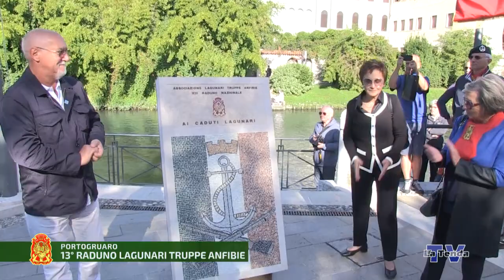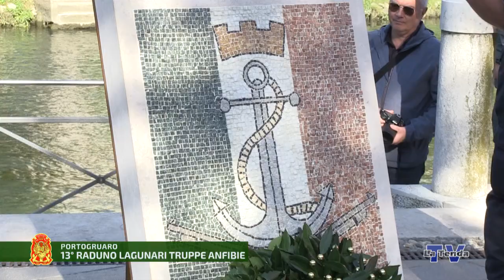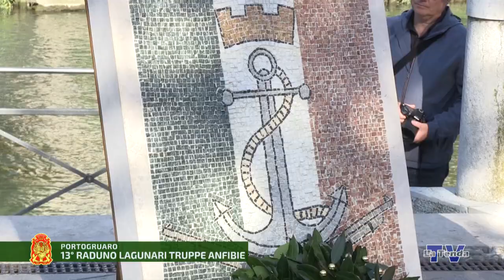13° Raduno Nazionale Lagunari - Sabato - Alzabandiera e inaugurazione monumento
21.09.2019 - Raduno Nazionale ALTA, Associazione Lagunari Truppe Anfibie. Alzabandiera e inaugurazione monumento a Portogruaro. Operatori di ripresa Federico Campodall'Orto, Davide Parpinello. Una produzione La Tenda Multimedia